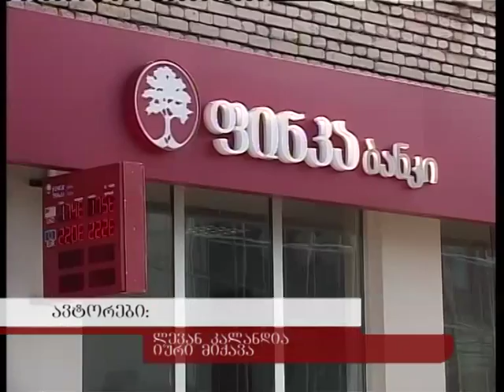ფინკა ბანკის ფილიალი გაიხსნა დღეს ზუგდიდში.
ფინკა ბანკის ახალი ფილიალის პრეზენტაცია გაიმართა დღეს ზუგდიდში, რომელსაც ბანკის ხელმძღვანელობასთან ერთად ბიზნეს სექტორისა და ადგილობრივი ხელისუფლების წარმომადგენლები ესწრებოდნენ. მსო წარმომადგენლის განმარტებით, სერვის-ცენტრის გახსნა ახალ და დამატებით ფინანსურ მომსახურებას შესთავაზებს მცირე თუ საშუალო ბიზნესის მფლობელ პირებს. ქალაქ ზუგდიდის მერის მოადგილის გაცხადებით, მსგავსი კომპანიები მნიშვნელოვანია რეგიონის ეკონომიკური სტაბილურობისთვის. ფინკა ბანკი ქვეყნის მასშტაბით 39 სერვისცენტრის მეშვეობით 55000 კლიენტს ემსახურება. უახლოეს პერიოდში ბანკი ახალ საბანკო პროდუქტებს და მომსახურებას შესთავაზებს მომხმარებლებს.